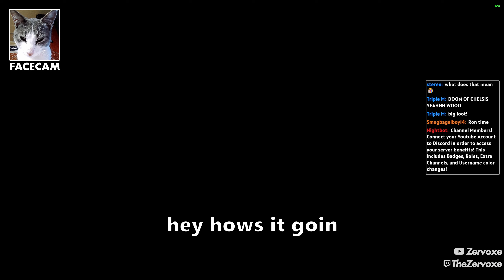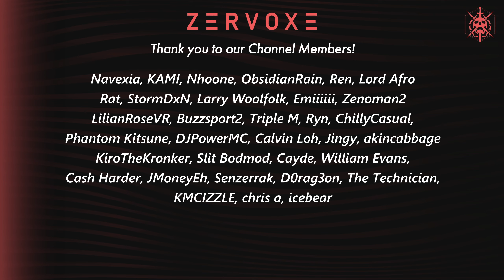Joining Raid LFGs with $1 Mic Pt. 2